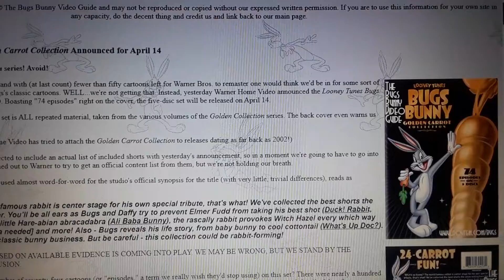Nothing new to see on this release please do not waste your money on this release